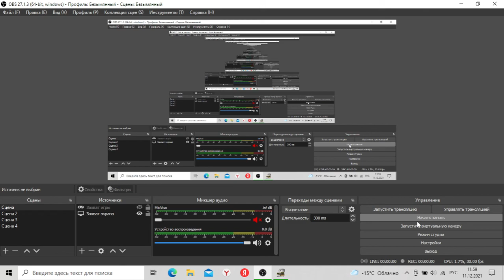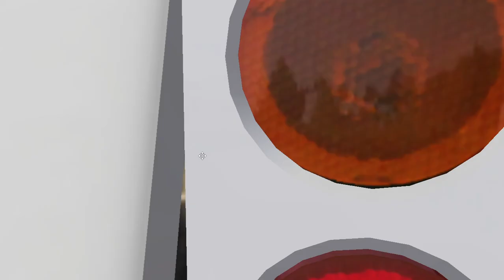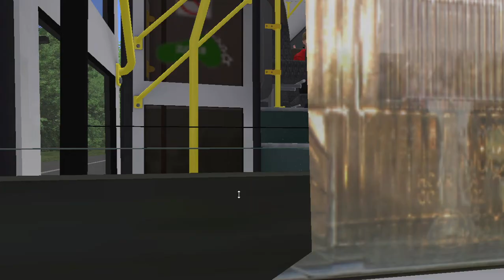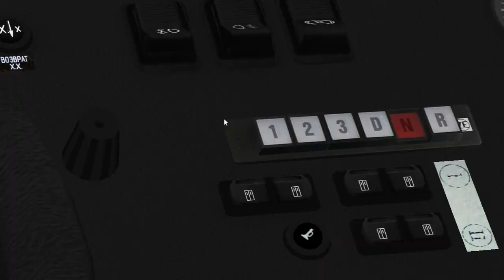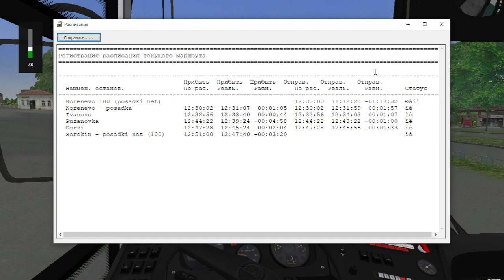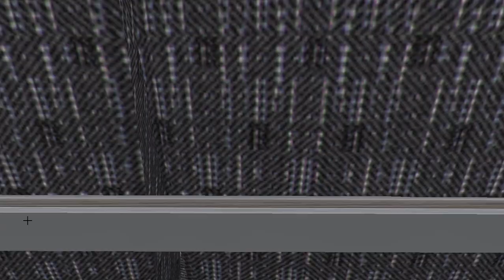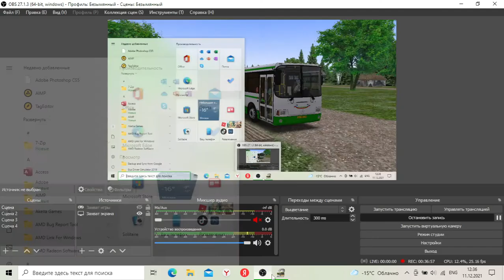Omsi 2 Чистогорск 0.8 ЛиАЗ 5256.53-01 маршрут 100 (обратный рейс)+бонус